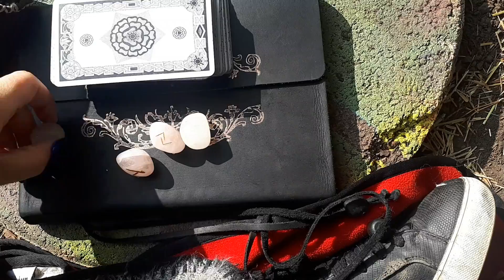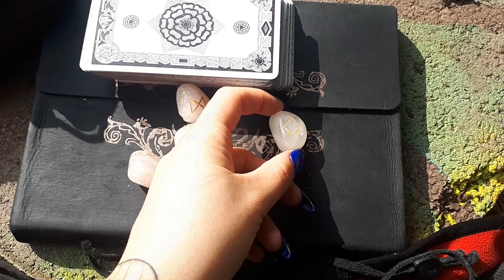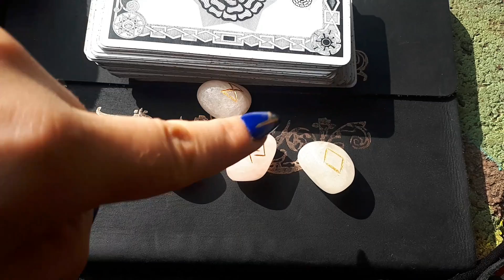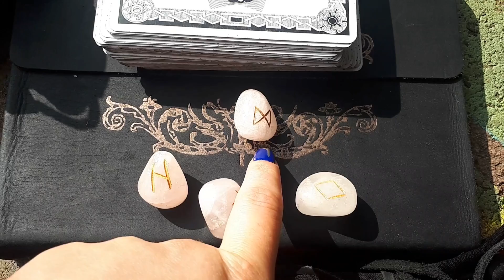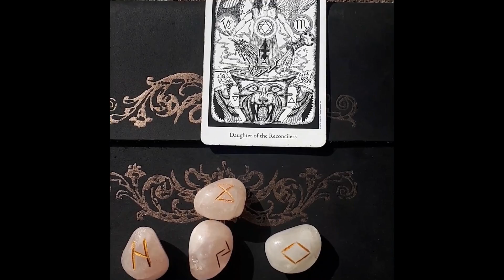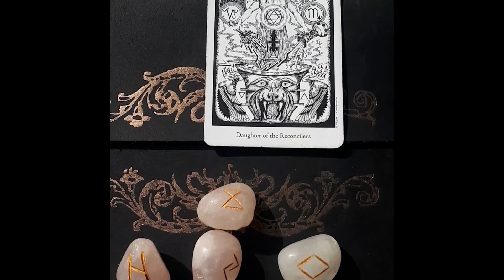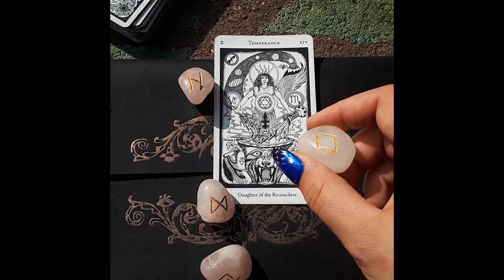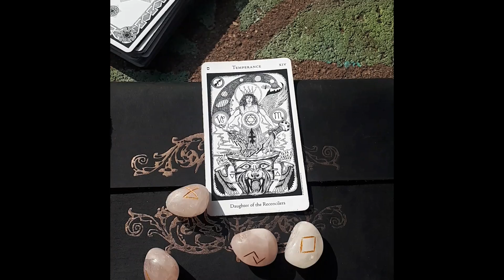The Harvest! Tarot & Elder Futhark Rune Reading Sept 16 2020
This is a rune and tarot reading for all signs of the zodiac, sun, moon or rising.

p.s., this is not a paid advertisement.

If you would like to exchange energy for energy, I would be much obliged.
This will allow me to upgrade my hardware and invest in new decks. Thank you so much!

 Tarot is for entertainment only.